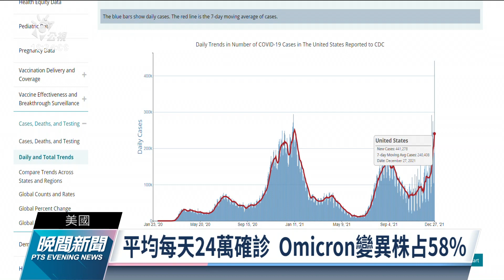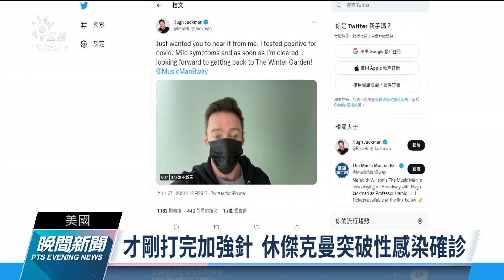美國單日增51萬人確診 創疫情以來新高｜20211229 公視晚間新聞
約翰霍普金斯大學網站數據顯示，美國27日單日新增超過51萬人確診，創下疫情以來新高。確診案例有58.6%都是Omicron變異株。而最新研究發現，Omicron潛伏期相對較短，家用快篩試劑篩檢時也較不準確。